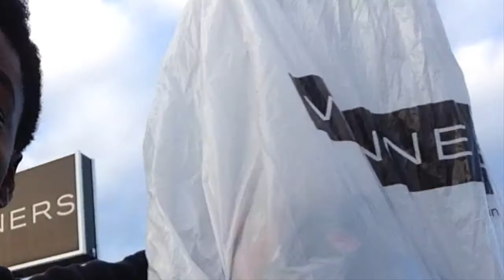VLOG 1♡ //CAR RIDES, SHOPPING & DANCING // SimplyNeema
this is my first vlog and its so random.
i wasn't even planing on vlogging tbh but, i hope you enjoy!

I post videos about beauty, music and fashion ♡

Stay gorgeous,